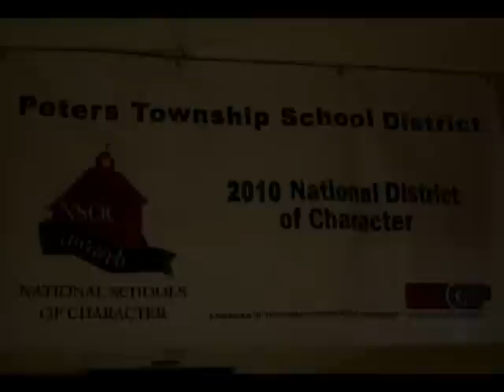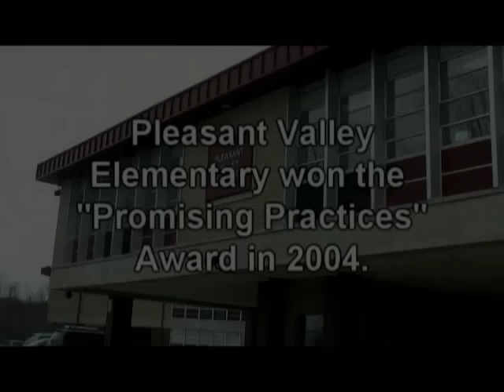Peters Township School District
2010 National School of Character

Peters Township, Pennsylvania